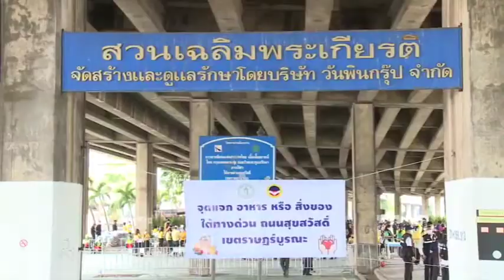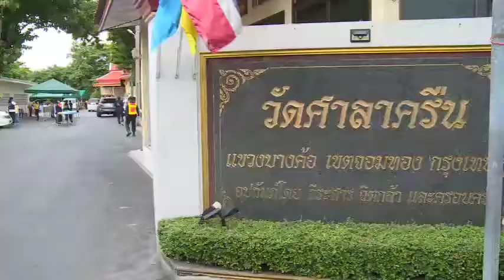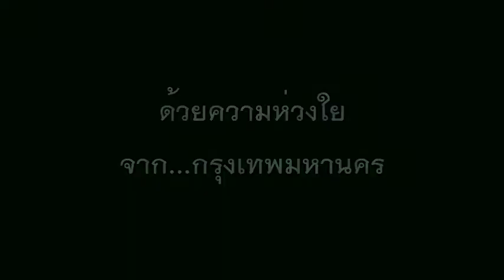แจกถุงยังชีพเพื่อช่วยเหลือประชาชนในพื้นที่เขตราษฎร์บูรณะ